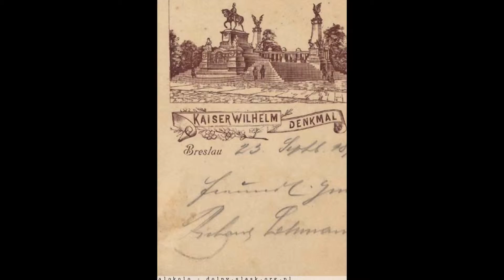Kaiser-Wilhelm-I.-Denkmal 1896 - Kaiser Friedrich Platz in Breslau (Wroclaw Poland)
Dawny Plac Wolności we Wroclawiu i odsłonięcie Pomnika Cesarza Wilhelma I w 1896 - stare pocztówki Niemieckie

A treasure trove of old and forgotten photographs from the city of Breslau and its vicinity  (to-day - Wroclaw in Poland)